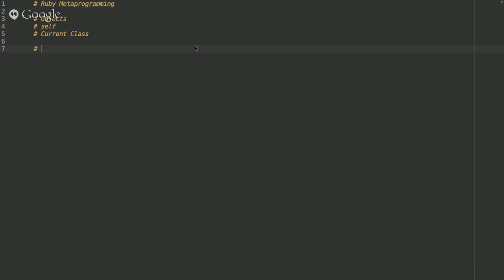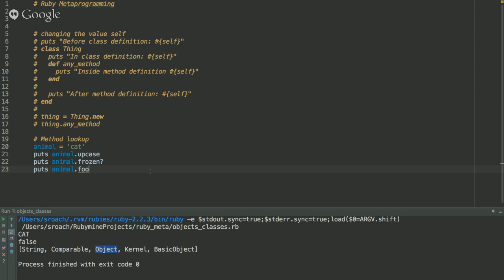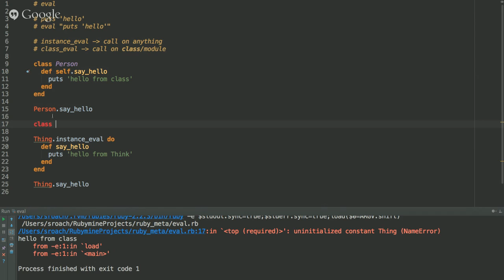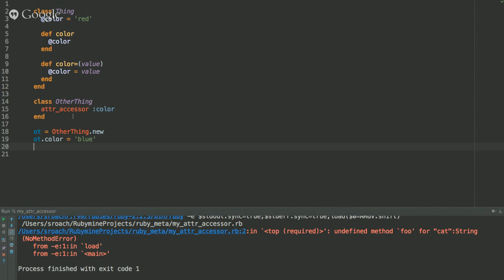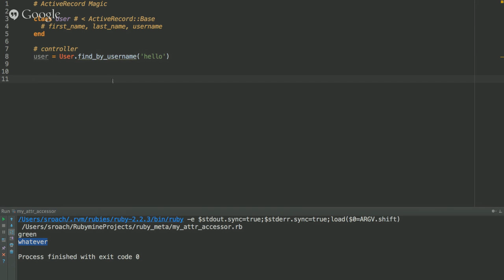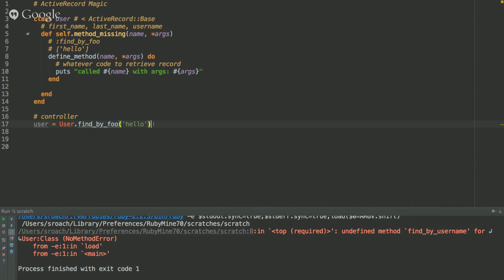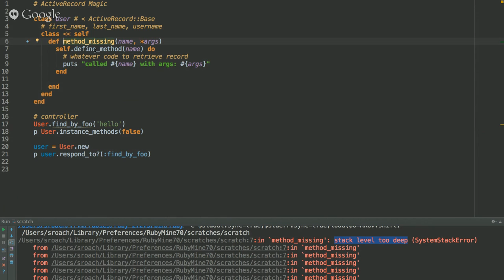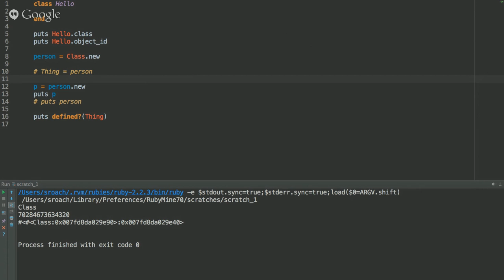SaturdayDiscussion - Ruby Metaprogramming w/ Spencer Roach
This week we have CodeNewbie Fellow Spencer Roach giving us a walkthrough of MetaProgramming in Ruby.